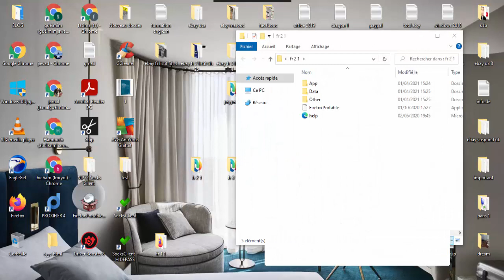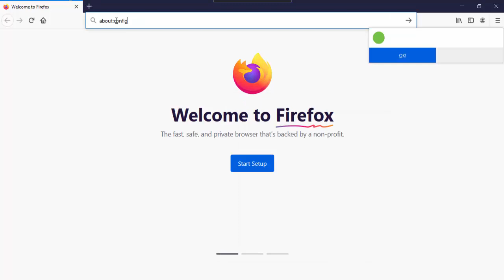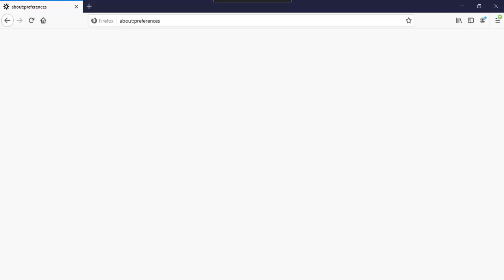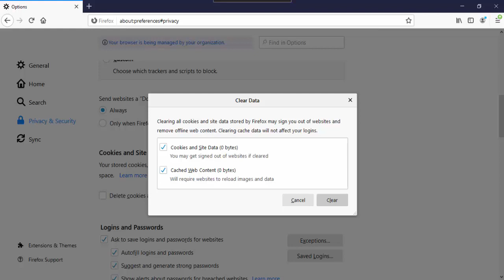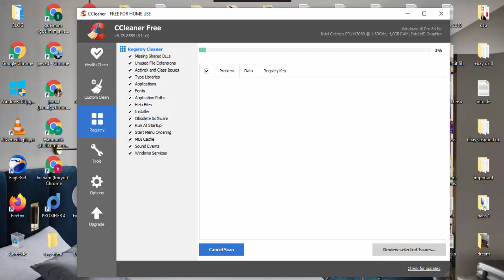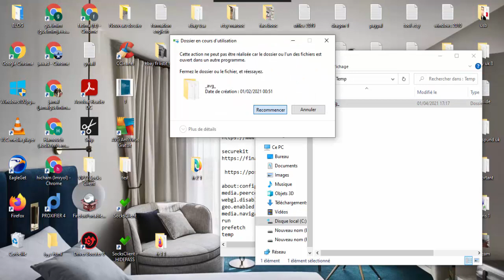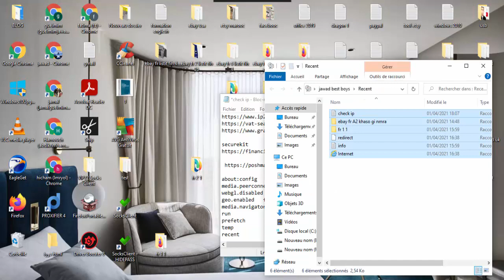how to cleanner your pc and remove cookies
how to remove cookies
حسابي على الانستغرام  خاص بايباي والربح من النترنت
رابط قناة تلغرام اشارك فيه كل ما يتعلق ب  ايباي ايتسي